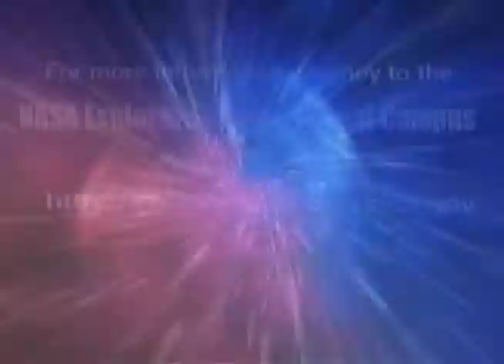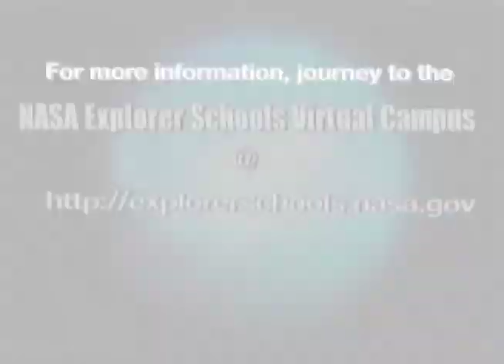NASA Now Minute: Cryogenics Test Laboratory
Find out why NASA researchers study fluids and materials at super cold
temperatures for applications on Earth and in space. NASA Now Minutes
are excerpts from a weekly current events program available for
classroom use at the NASA Explorer Schools Virtual Campus located at: ›